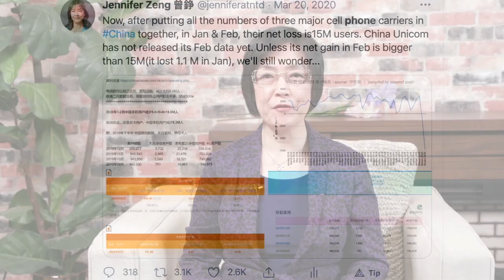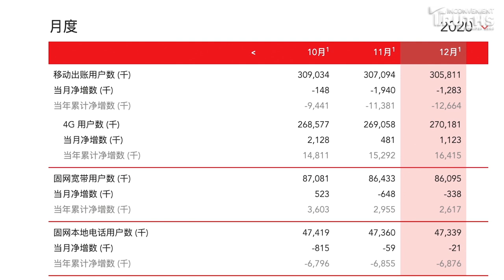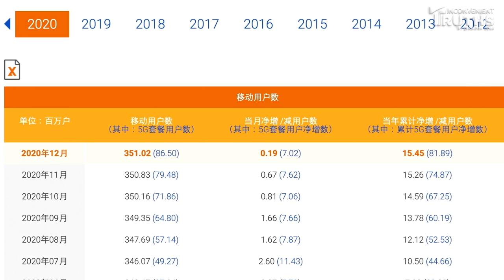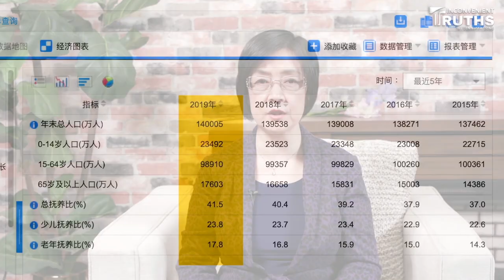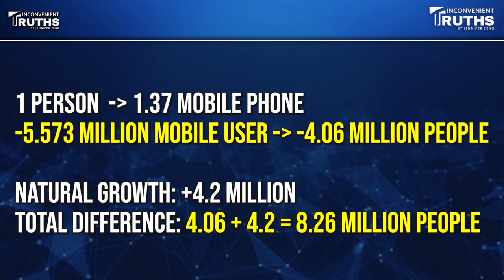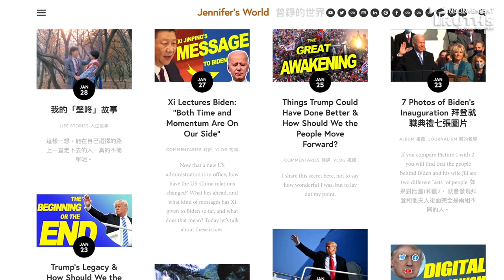How the Data Explains 5 Million Missing Cellphone Users in China？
If you have followed me on Twitter or Facebook, you might have read the news I broke last March: The number of Chinese cellphone users dropped by 21 million in the first three months of 2020. Since then people have been asking: What does that number mean? Does it represent the real death toll in China, or does it mean nothing more than people canceling their extra SIM cards due to bad financial situations?
Well, the Chinese edition of The Epoch Times did some follow up research on this matter and came to the conclusion that in 2020, altogether over 5 million cell phone users disappeared in China. Today, let me tell everyone how they obtained that number, and what lies behind it.